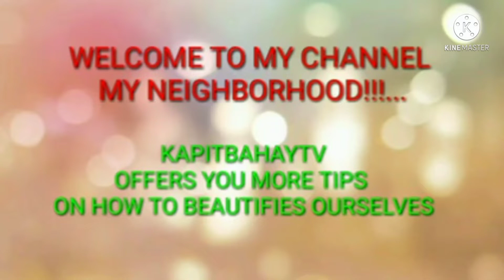CUCUMBER GINGER JIUCE FOR WEIGHT LOSS/KAPITBAHAYTV